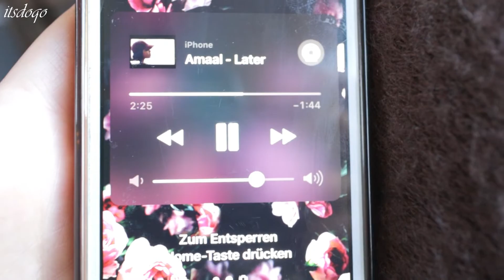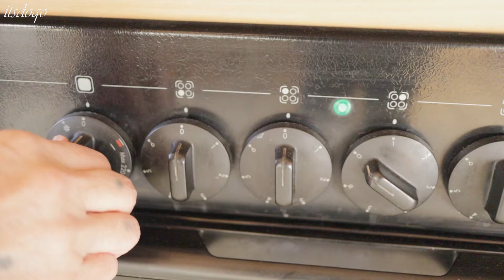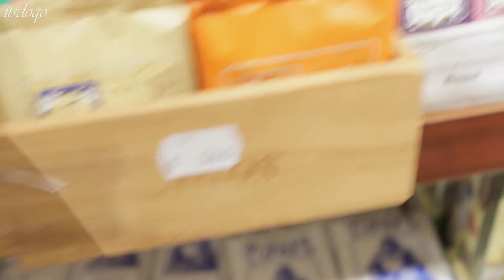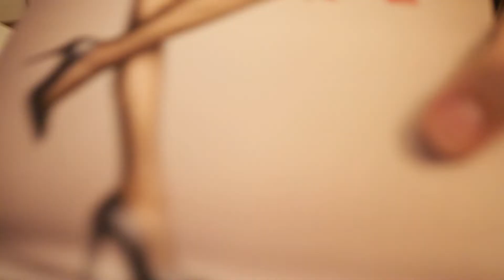Kurdish Food Vlog Winter 2018 | the best Kurdish chicken recipe | Kurdish mother cooking best meal